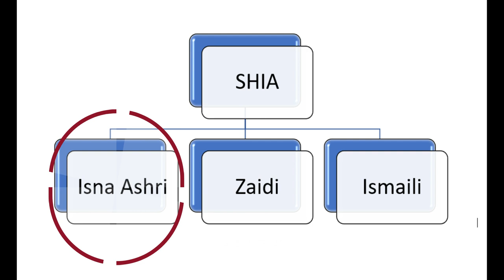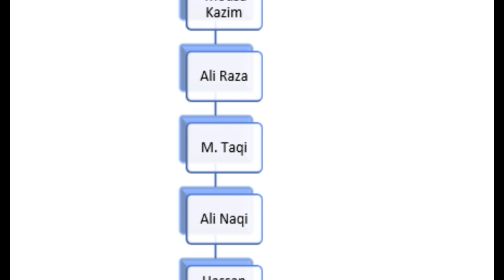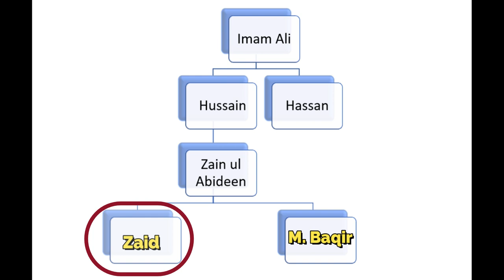Facts behind Sects of Shia | Taqi Khan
here we will discues sects of shia or types of shia islam or shia k firqy kitny hain. we will discuss all below topic in this video.